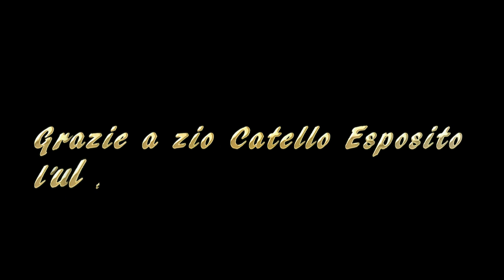Quattro chiacchiere tra Catiello Esposito, alias "Zi Catiell" e Raffaele Venosi da Tramonti